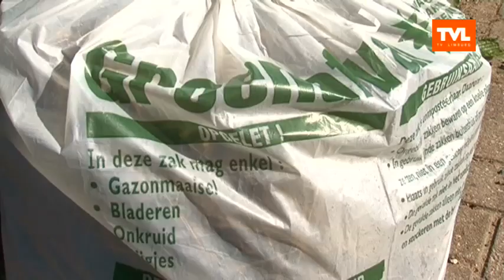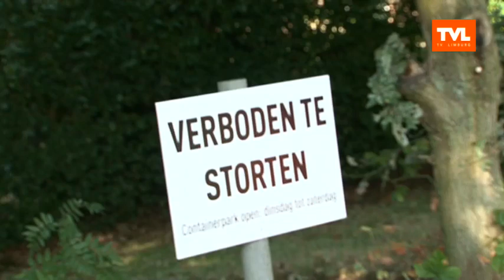Beringen - Sluikstorten wordt aangepakt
Dag Limburg : Ook het dumpen van gras-en tuinafval is sluikstorten. In Beringen komt dit de laatste tijd veel te vaak voor, tijd om er iets aan te doen!